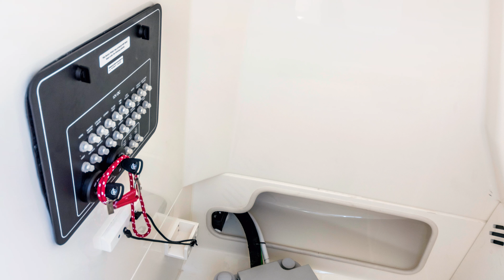Boston Whaler 250 Outrage // Luxusangler im Test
Gute Fahreigenschaften und Topverarbeitung kennzeichnen den Anglertraum. Die mögliche Doppelmotorisierung und hervorragende Seegängigkeit machen die Fahrt mit der Boston Whaler 250 Outrage  auch an Küsten komfortabel und sicher 💪

Wie alle Boote von Boston Whaler spielt die 250 Qutrage in der obersten Liga. Das bezieht sich sowohl auf die Konstruktion als auch das Qualitätsniveau sowie die Fahreigenschaften und drückt sich natürlich im gehobenen Preisniveau aus. Dafür bekommt der Käufer aber ein exzellentes Boot mit hoher Lebenserwartung.

Der vollständige Test befindet sich in: Boote Magazin 03/2019